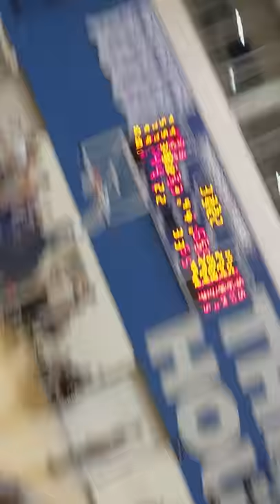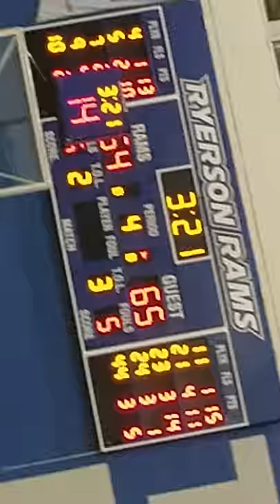RYERSON RAMS BASKETBALL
Ryerson rams play in the mattamy atheltics centre